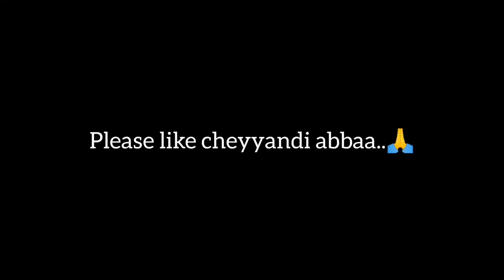కసాయి కోడలు👿 || కోడలు కసాయి కొడలుగా ఎలా మారింది🔥 || Episode_5 || Mini star entertainment